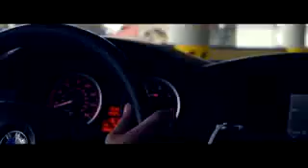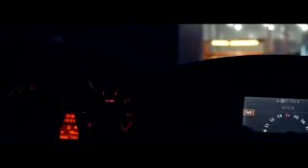BMW E60 M Movie